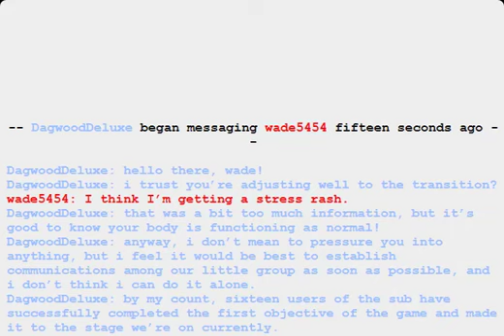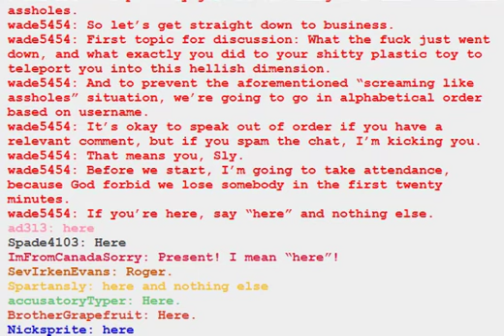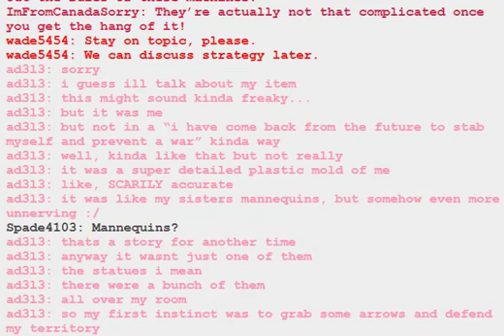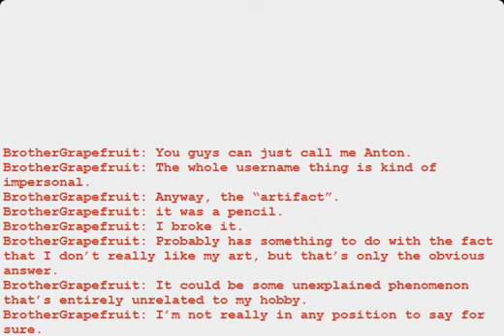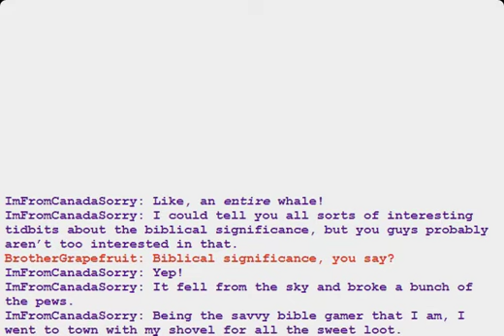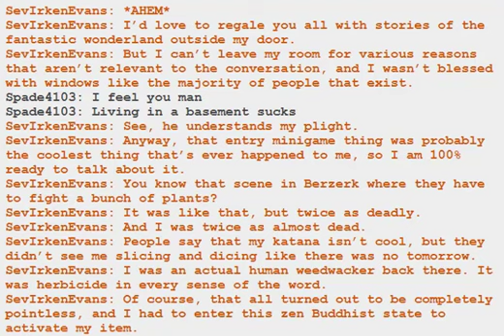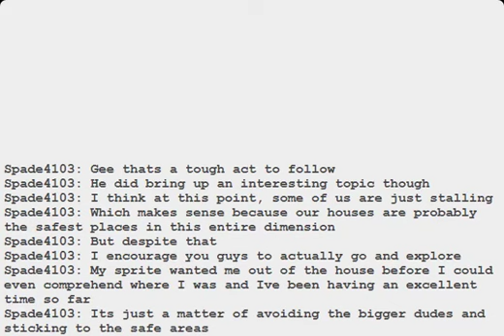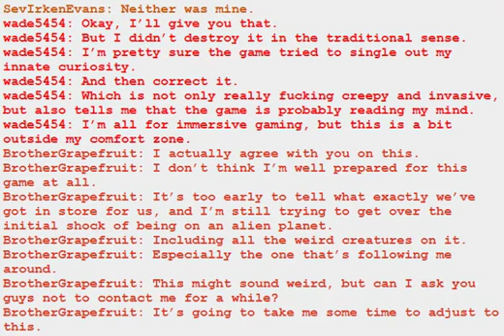Let's Read Redditstuck [Stage 2, Level 1]: Part 7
I would usually put a clever quip here but jesus CHRIST IT'S FINALLY DONE

Editing by Golden_Skylord
Foley work by MEMORY//REWRITE

Lord Jerry as DagwoodDeluxe: Lord Jerry#7400 (Discord)

Saoshyant - Redditstuck Volume 1

Planet In Shadow - Sburb OST

The Porkhollow is Overflowing! - Sburb OST

Smut Mania - Redditstuck Volume 3

Wandering Exiles - Sburb OST

Hubris - Redditstuck Volume 3

Land of Glaciers and Magma - Redditstuck Volume 2

Attendre - Redditstuck Volume 3

Untruly Yours - Hypertonic Dreams

Siphon - Redditstuck Volume 2

Clear Voyance - Redditstuck Volume 3

Bushito - Redditstuck Volume 3

sev - Redditstuck Volume 3

Sticky Steps - Redditstuck Volume 1

Cogs - Redditstuck Volume 1

Hard Pill to Swallow - Hypertonic Dreams